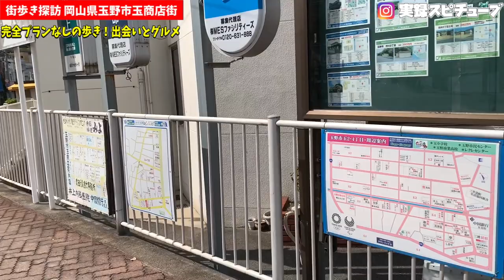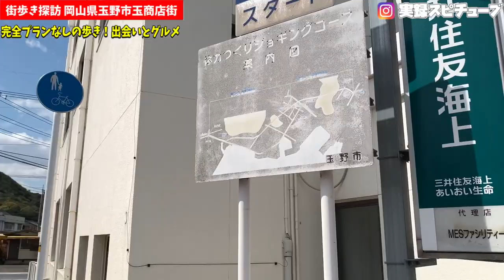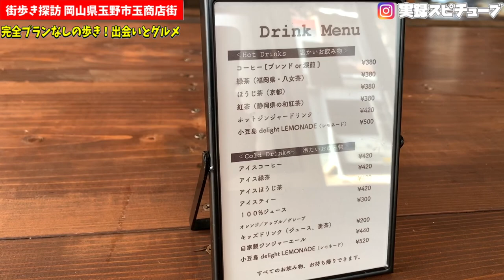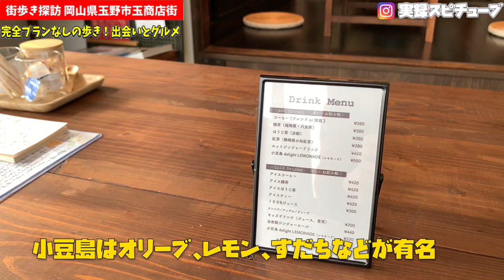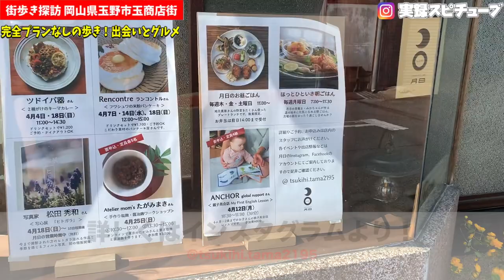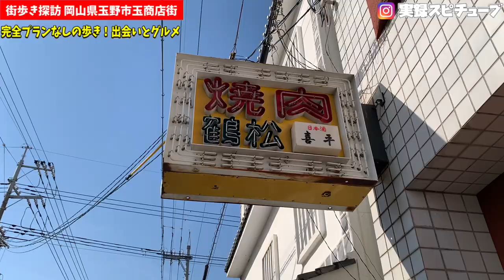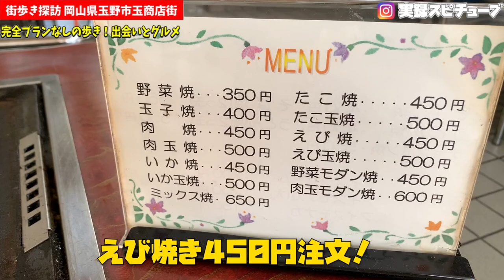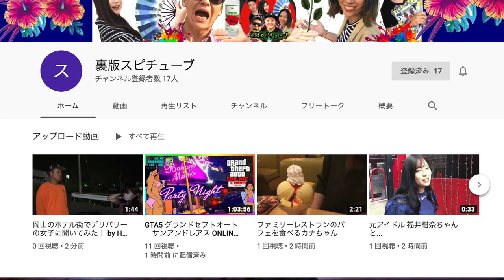【岡山街歩き探訪】懐かしのアーケード商店街 造船業が盛んだった街 老舗85年のお好み焼き屋など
玉野市営電気鉄道

再生リスト